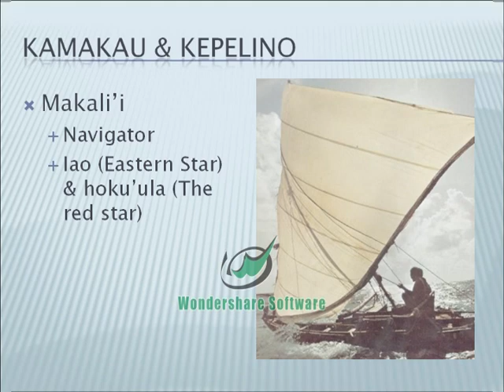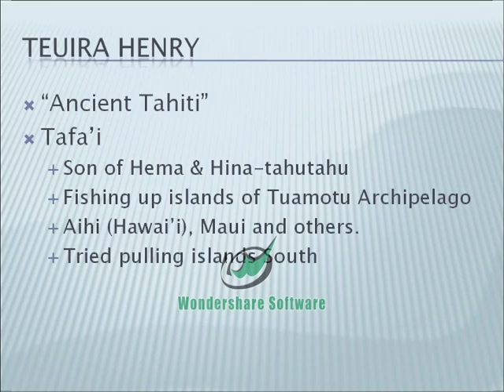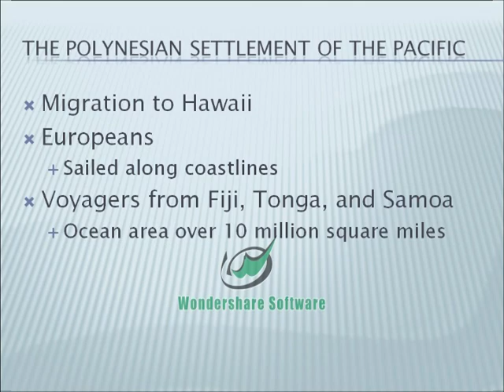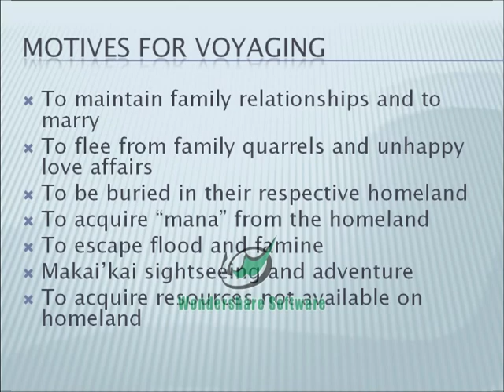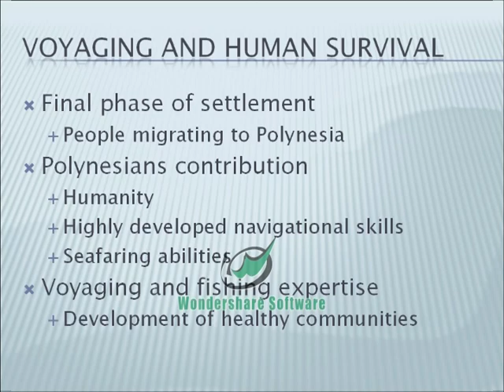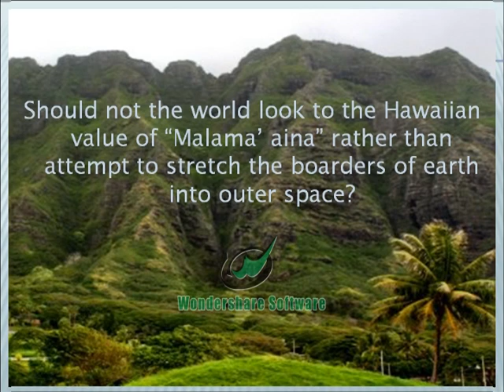The Settlement of Polynesia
hawaiian studies 107